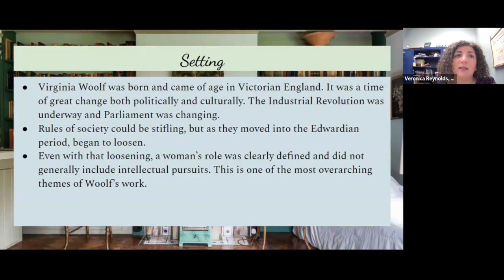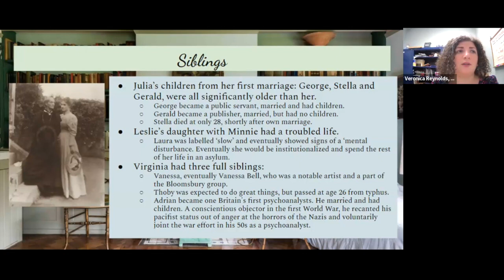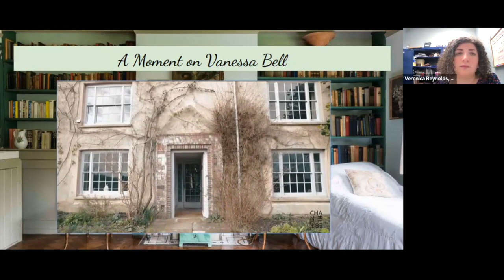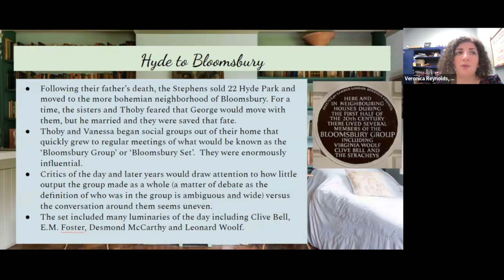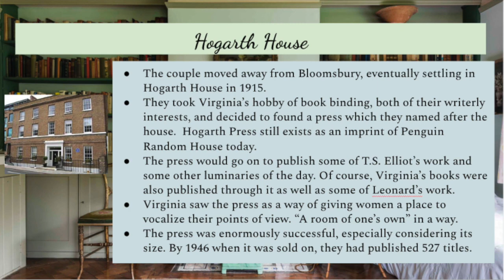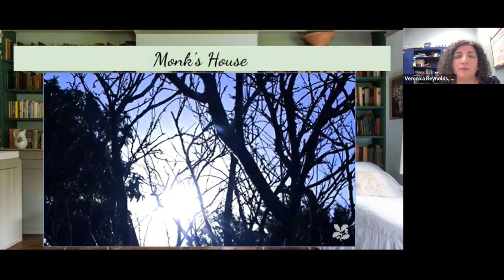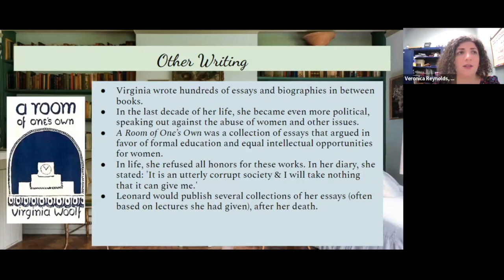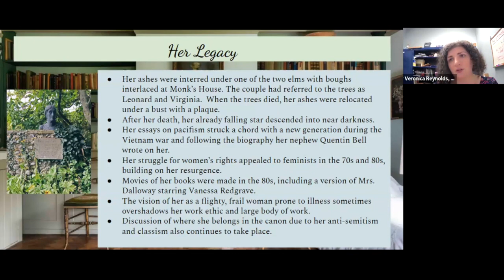A Room of Her Own: The Life of Virginia Woolf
A brief overview of Virginia Woolf's family and her life.